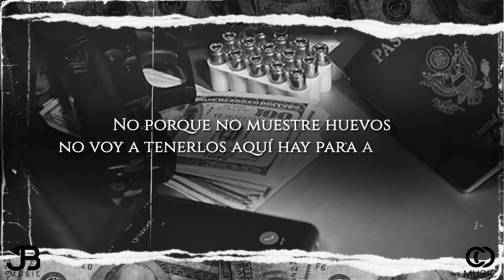Diego Valenzuela Los Versos Del Señor (Video lyric)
DEJANOS TU COMENTRARIO !!! ;)

PLAYLIST SPOTIFY 🎶

2021 © JB Music JosueBalderrama Corridos #